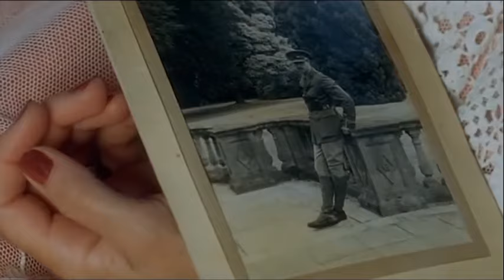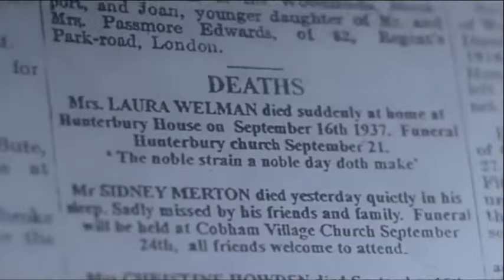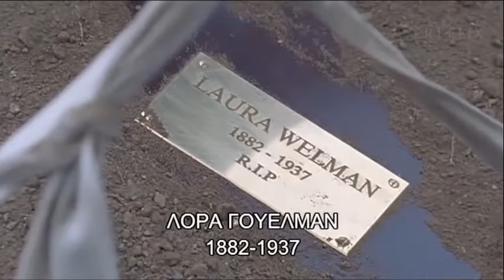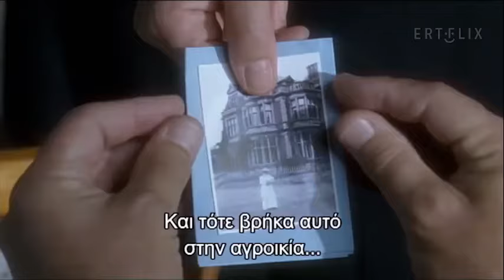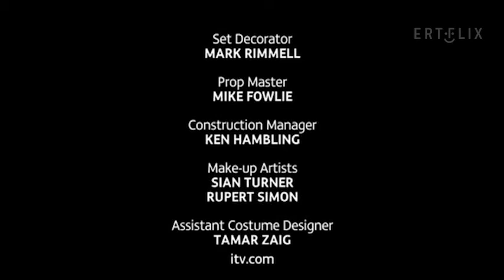Πουαρό (S09 E02) Το Θλιμμένο Κυπαρίσσι - Poirot: Sad Cypress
H Έλινορ Καρλάιλ, μια όμορφη νεαρή κοσμική γυναίκα, καταδικάζεται σε θάνατο κατηγορούμενη για διπλή ανθρωποκτονία εκ προμελέτης. Η Έλινορ καταδικάστηκε για το φόνο της βαθύπλουτης θείας της και της γυναίκας που της έκλεψε τον αρραβωνιαστικό.

Ο Πουαρό αναλαμβάνει να τη σώσει, αλλά δυστυχώς όλες οι αποδείξεις εναντίον της είναι συντριπτικές. Εάν η Έλινορ έχει πέσει θύμα σκευωρίας, κάποιος είναι σατανικά έξυπνος. Ο Πουαρό περνά άγρυπνες νύχτες προσπαθώντας να ενώσει τα κομμάτια από την έρευνά του και να συνειδητοποιήσει τι δεν πάει καλά. Έχει μόνο πέντε μέρες πριν από την εκτέλεση της ποινής για να σώσει τη ζωή της Έλινορ.

Σκηνοθεσία: Ντέιβιντ Μουρ
Σενάριο: Ντέιβιντ Πίρι
Παίζουν: Ντέιβιντ Σουσέ, Ελίζαμπεθ Ντέρμοτ Γουόλς, Ρούπερτ Πένρι-Τζόουνς, Κέλι Ράιλι, Πολ ΜακΓκάν, Φίλις Λόγκαν, Μάριον Ο'Ντουάιερ, Νταϊάνα Κουίκ, κ.α.